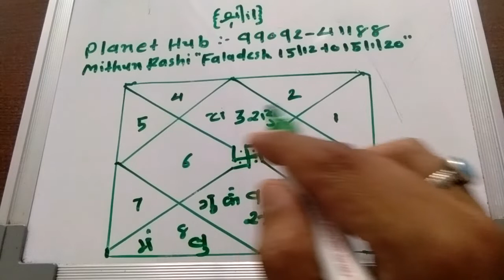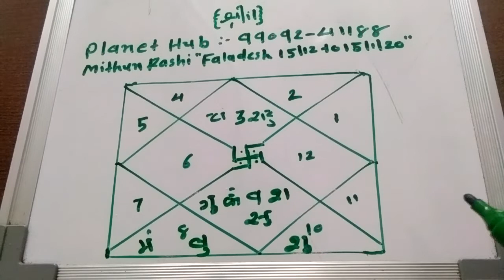Mithun Rashi " Faladesh 15/12 to 15/1/20"